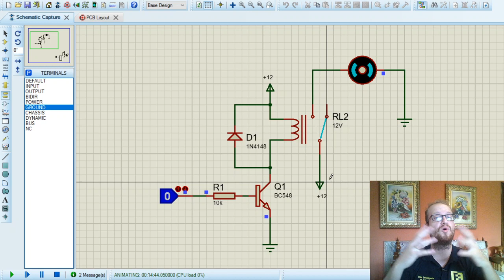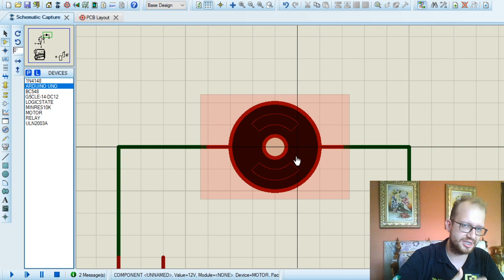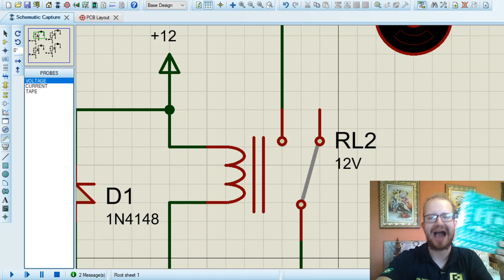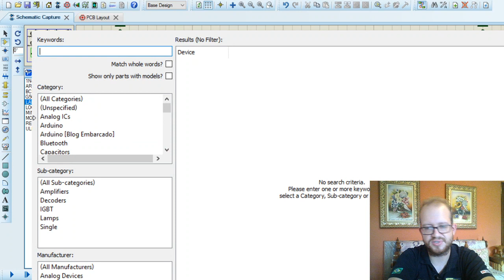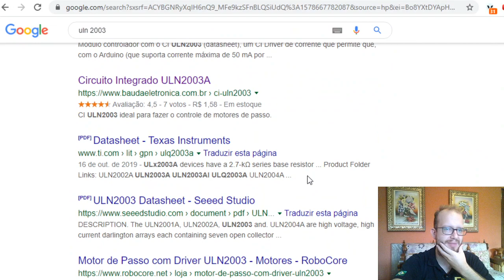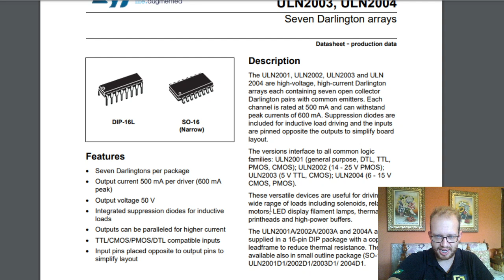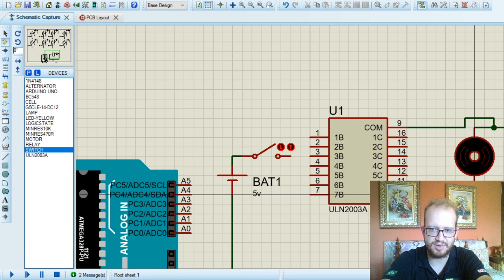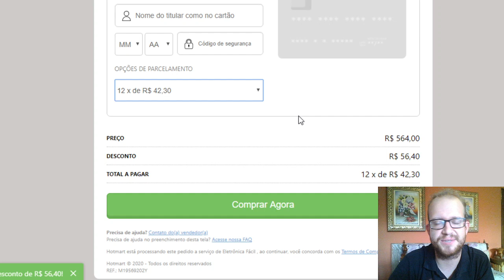Webinar #9 - As interfaces Eletrônicas que Você precisa aprender! Eletrônica Fácil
Link para se increver no Curso e Fazer Parte da Familia Eletrônica Fácil